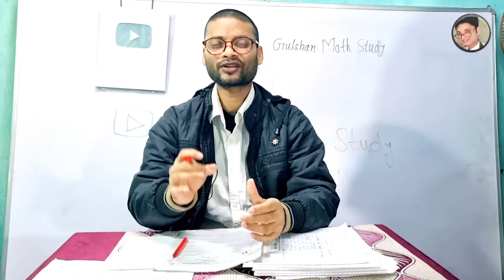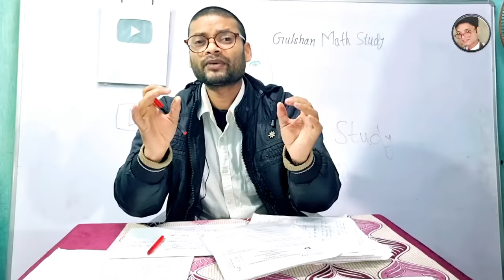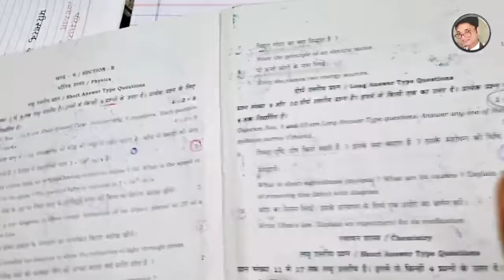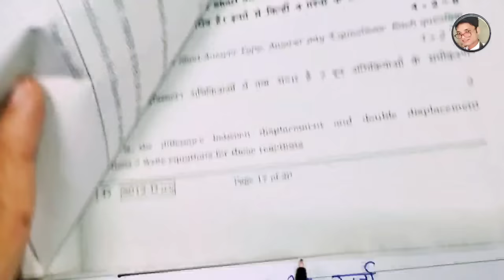Exam (परीक्षा)Mein pass hone ka trick | Paper me pass hone ki Trick 2024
Exam (परीक्षा)Mein pass hone ka trick | Exam me pass hone ka tarika class 10 2024 | Paper me kuch na aaye to kya kare | How to pass science in board exam 2024

About this video :- iss video me bataye hain Exam yani Paper mein pass hone ki trick Aapko agar science paper me kuch na aaye to kya karenge board exam 2024 mein paas kaise karenge To iss video ko dekhkar samjh lijiye

Exam (परीक्षा)Mein pass hone ka trick
Paper me pass hone ki Trick 2024 UP Board Exam
Exam me kuch na aaye to kya kare
Paper me kuch na aaye to kya kare
How to pass science Paper in board exam 2024
science me pass hone ka tarika class 10
Exam me pass hone ka tarika class 10 2024
Pariksha Mein pass hone ki tric
class 10 me pass hone ka tarika
exam mein pass hone ki dua
exam me pass hone ki trick